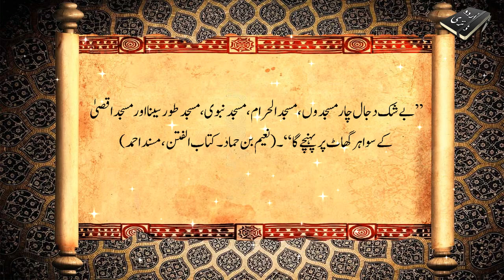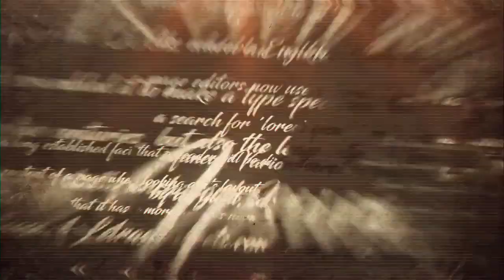Complete Story and Review of Messiah (Netflix Series) in Hindi & Urdu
Asslam o Alekum Dosto. ! Humari aaj ki Video Netflix par nashar hone wali Web Series Messiah ke Review aur is ki Story par mabni hai... Jise Dajjal ya antichrist ke namon se jana ja raha hai.